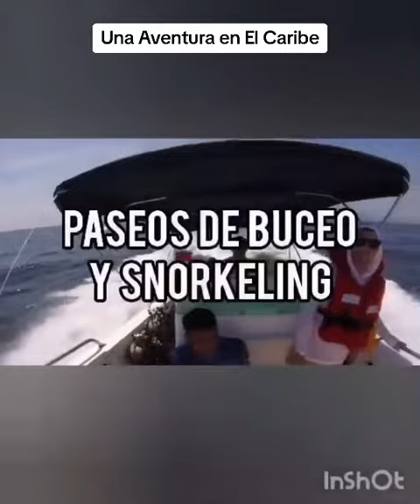Esta es Tu Aventura En El Caribe